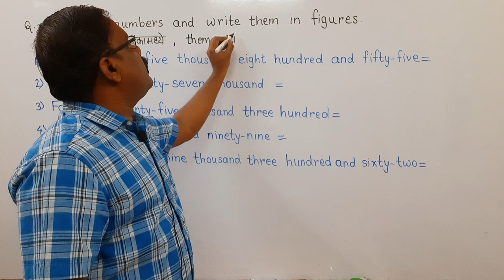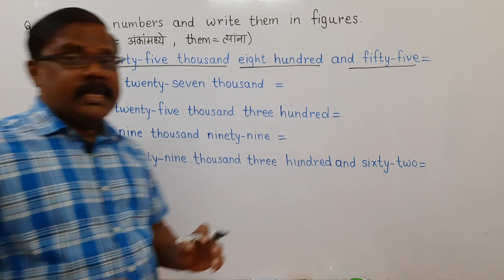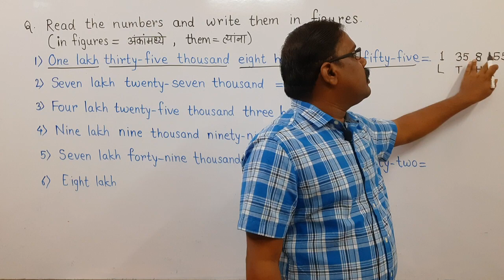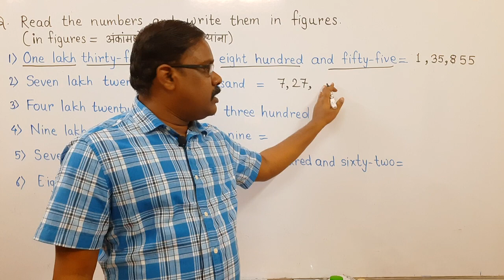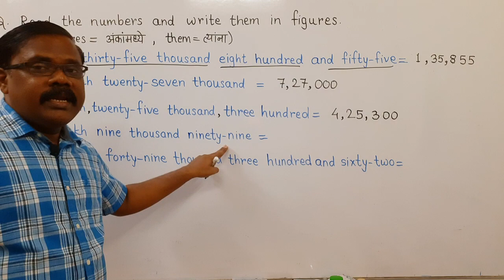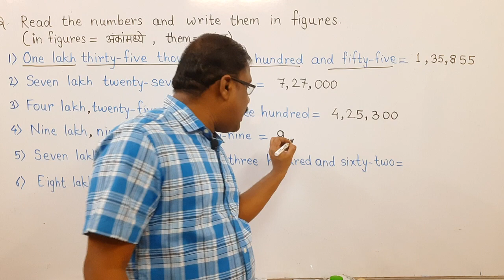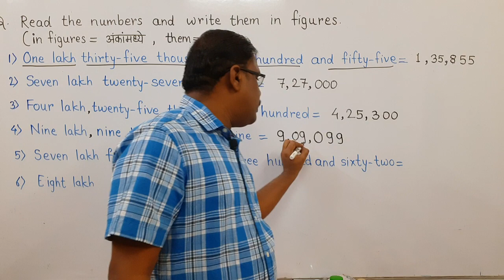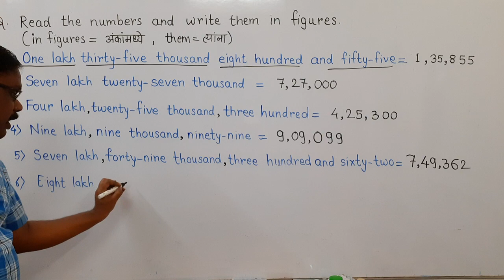5th Maths, problem set 3, Q.2